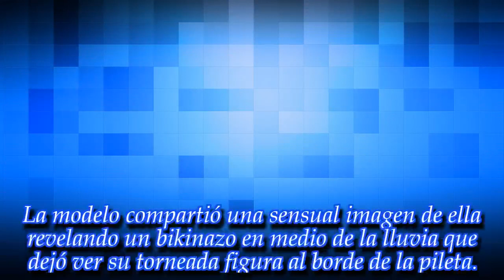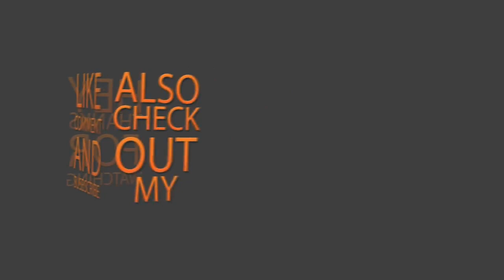El bikinazo de Águeda López, la esposa de Luis Fonsi que enciende Instagram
Noticias Principales:
La modelo y empresaria no pierde oportunidad para presumir de su gran apariencia física.